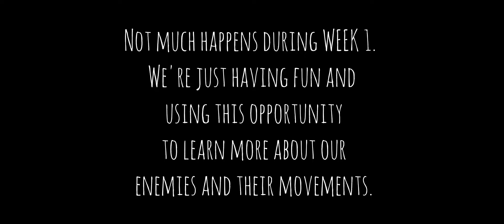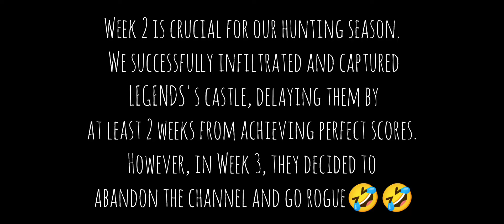RAGNAROK MOBILE GVG SEASON 5 RECAP - INFINITE DIVISIONS VS LEGENDS + THAI ALLIANCES (CM POV)